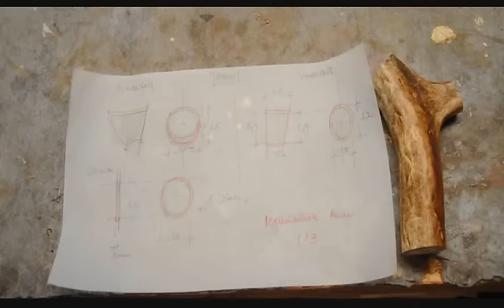Skandinavischer Messerbau Part2 - Making a scandinavian knife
Ausführliche Anleitung zum Bau eines Messers in skandinavisch-zeitgenössischem Design mit modernen und traditionellen Arbeitsmethoden.
Teil 2

Copyright beim Uploader